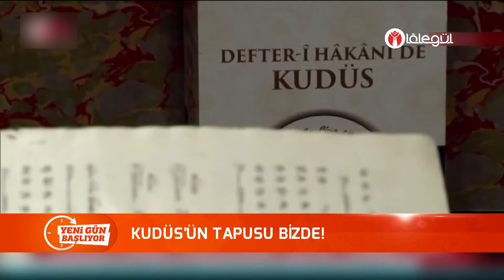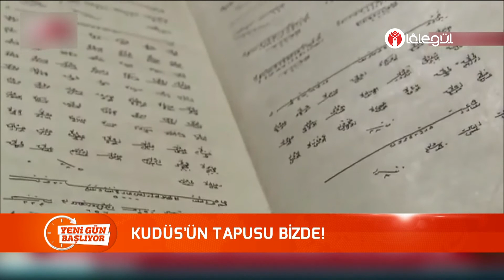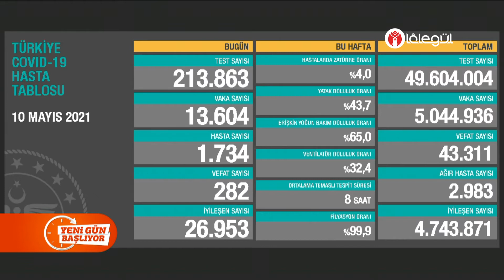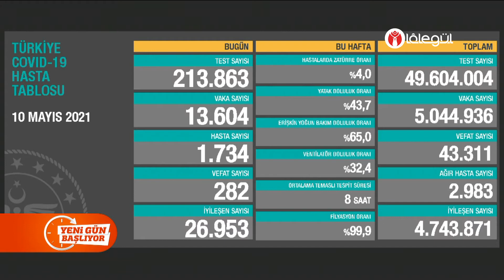Yeni Gün Başlıyor - Lâlegül Haber 11 MAYIS 2021